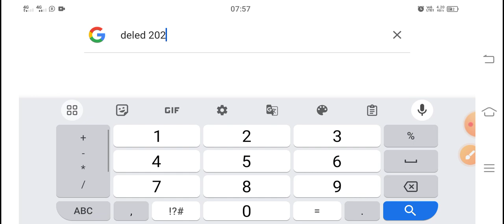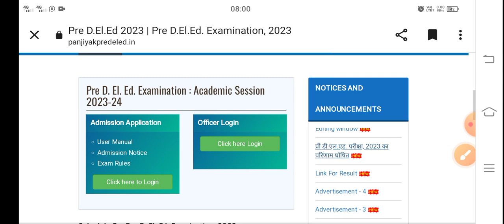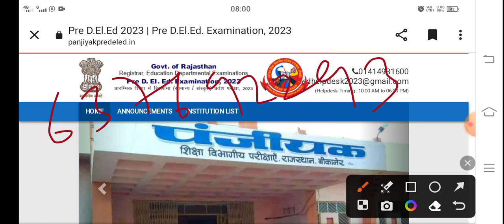BSTC allotment 2023/bstc college allotment kabhogi/bstc college allotment firstlist/bstc। BSTCupdate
BSTC 1st Counselling List Result 2022 | Rajasthan BSTC 1st College Allotment List 2022 Declared

Rajasthan BSTC 1st Counselling Result Kab Aayega , BSTC 1st College Allotment List Cutoff Marks , Rajasthan BSTC 1st Counselling Result Kab Jaari Hoga

Rajasthan BSTC 1st Counselling Result 2022
BSTC 1st College Allotment List 2022
Rajasthan BSTC Exam Counselling Result 2022
BSTC 1st Counselling Result Aa Gya
BSTC Exam College Allotment 1st List
Bstc 2nd List Kab Aayegi

BSTC counselling result 2022, BSTC result 2022 counselling  date

bstc 1st list 2022
rajasthan bstc 1st list 2022 kab aayegi
BSTC first list 2022
BSTC counselling first list 2022
BSTC first list 2022 kaise dekhe